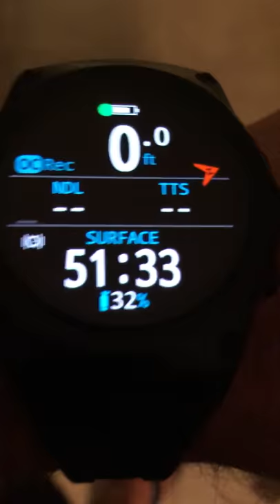Shearwater Teric Compass Feature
This may be my second favorite feature behind the Bluetooth